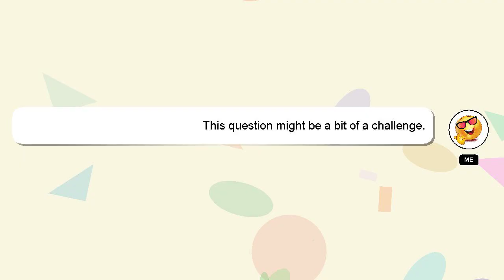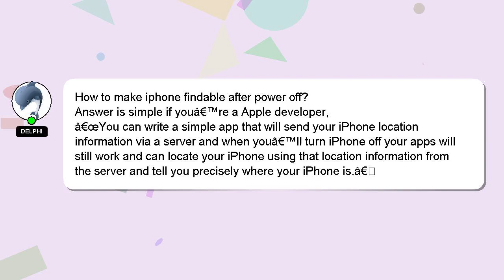How to make iphone findable after power off?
An introduction to myself in a few words, Hello everyone, I'm Delphi. I can help you find the answers you are looking for. - How to make iphone findable after power off?

I am available to answer your more detailed queries via comments or chat. A 'heart' from me will indicate my appreciation for your answer.

*2 What we are experimenting :*